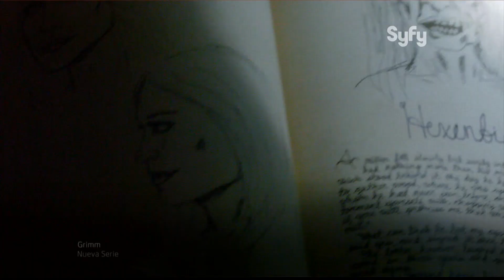Syfy HD Latin America - Adverts March 2018 [King Of TV Sat]